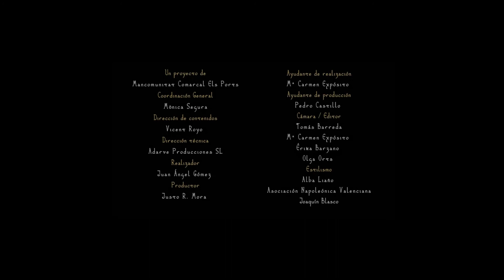Vallibona, piedra, madera y carbón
Vallibona es una población de origen musulmán, aunque conserva un topónimo valenciano de origen latino. Linda con la población de Morella, conquistada por el rey Jaime I de Aragón hacia 1232. Su primer señor feudal fue don Blasco de Alagón, quien le concedió carta puebla en 1271. Su importancia permanecerá marcada por el período de esplendor de Morella en los siglos XIV y XV, gracias al comercio del vino y la lana.

Durante la Edad Moderna se independizó de Morella, concretamente el año 1691. Durante este periodo creció su población y economía, reflejadas en el aumento de masías por su término municipal, las reformas barrocas en su iglesia arciprestal e incluso la participación en la Guerra de la Liga de Augsburgo contra Luis XIV, tal como reflejan documentos de finales del siglo XVII.

La Guerra de Sucesión confirió la localidad como núcleo austracista, pero poco se sabe sobre el conflicto bélico en el municipio; solamente en 1716 el obispo de Tortosa manda realizar las misas en castellano, acogiéndose a los Decretos de Nueva Planta.